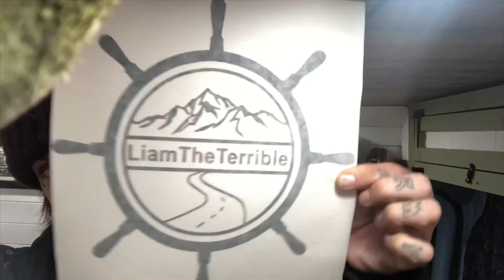BUY THAT MERCH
boatlife vanlife liamtheterrible - Updates on editing, videos, uploads, merch, and epic phone dropping fails.